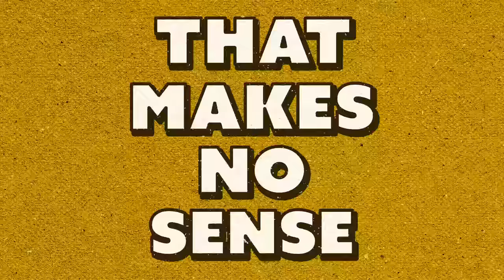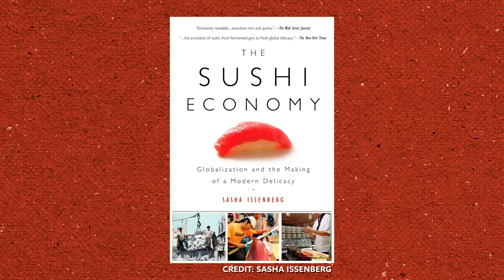Are Sushi Restaurants Scamming You?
Today, Josh and Nicole reveal the real costs of going to a sushi restaurant and what your omakase dinner is actually worth.

0:00 Intro
0:29 Is Calamari Actually Squid Anus?
1:50 Everything You Buy Is a Scam
3:47 "Sushi-Grade" Does Not Mean Anything
5:28 The History Of Sushi
6:58 Accidentally Spending $1000 On A Third Date
8:59 The Sexy Sushi Movement
13:18 Renaming Ugly Fish
17:10 FDA and USDA Regulations
19:37 Eating Raw Fish While Pregnant
21:58 Wild Salmon Vs Farm Salmon
23:24 Costco Salmon Sashimi
25:20 Don't Kill People With Acid
28:00 Is Josh Too Cavalier About Food Safety?
29:38 Concluding Thoughts
31:00 Poll Dance